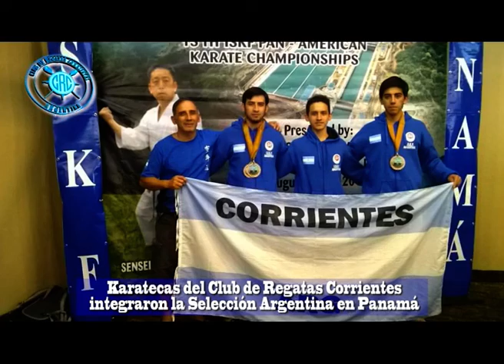Regatas Karate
Premios Obtenidos en Panamá . . .